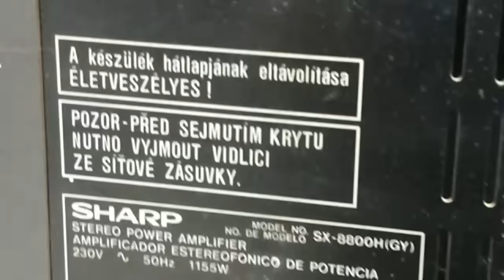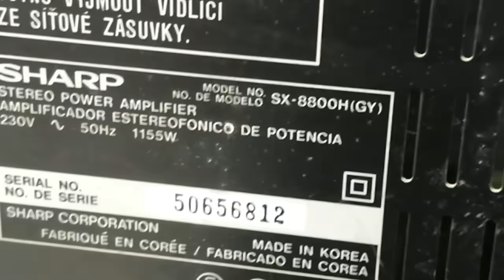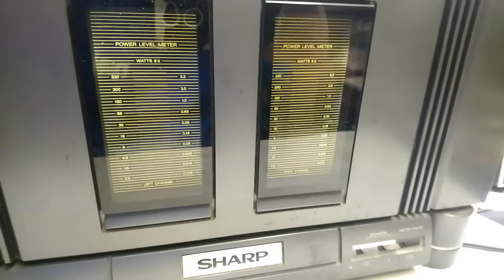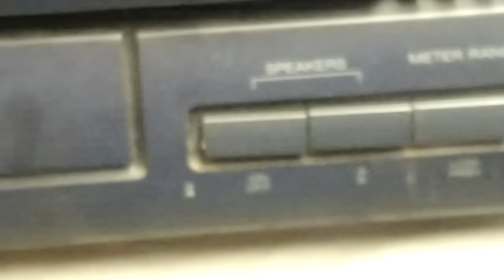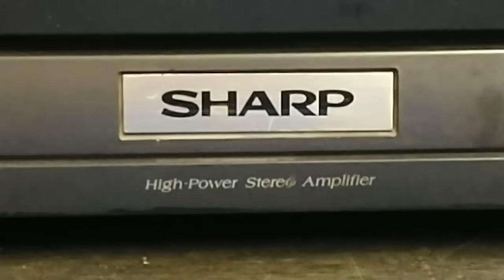SHARP SX-8800 Hack.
Talán a legnagyobb méretű, és teljesítményű STK ic-s végfok, amivel eddig foglalkoztam...